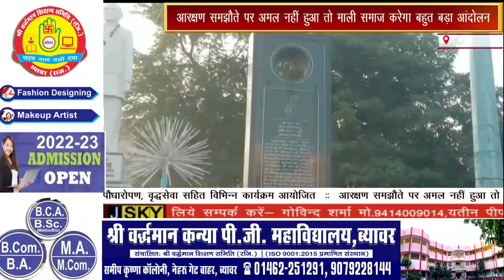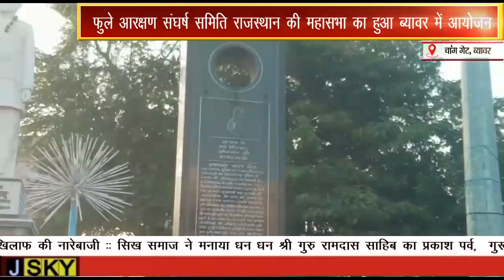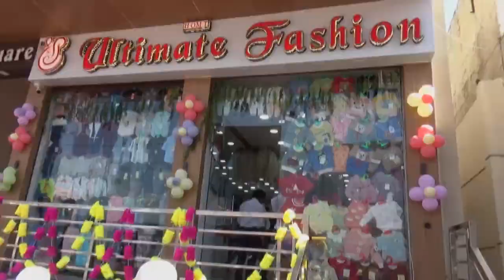आरक्षण समझौते पर अमल नहीं हुआ तो माली समाज करेगा बहुत बड़ा आंदोलन